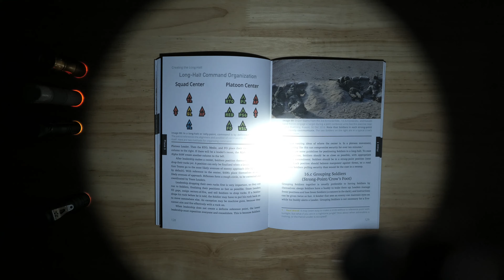Weltool T1 Pro Little Duke EDC Flashlight Beamshots 14500 AA, 290 meters